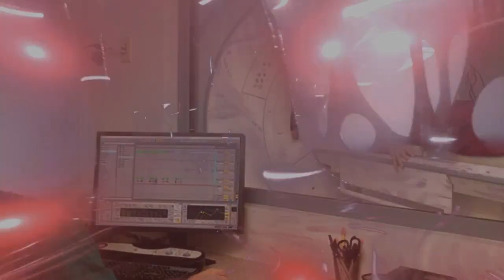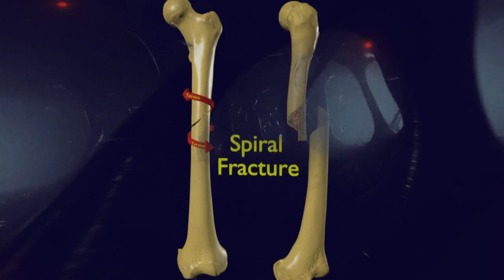spiral fracture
personal event based